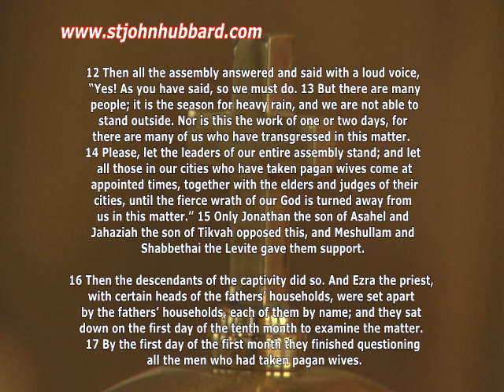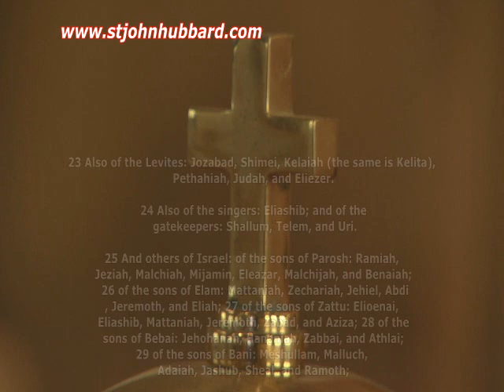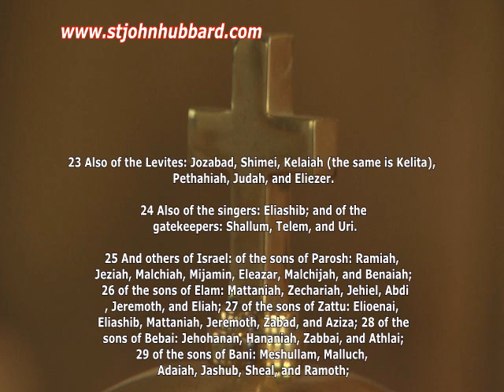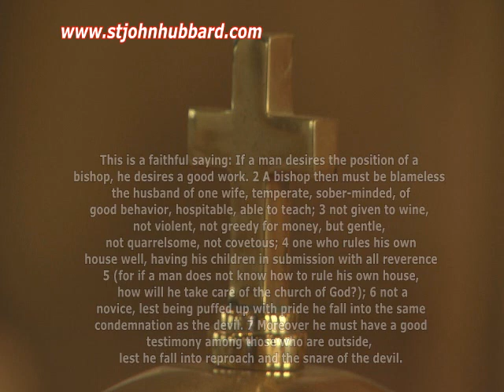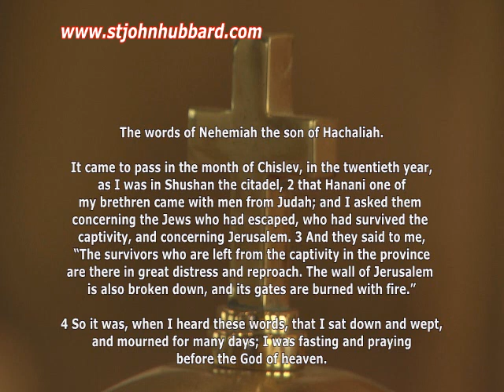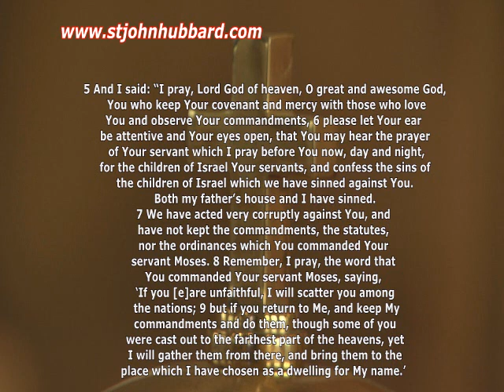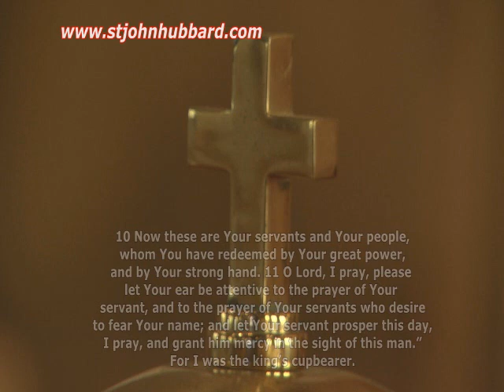Sunday September 29, 2019 - Bible Study _ Ezra and Nehemiah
Lutheran Church Missouri Synod - Bible Study concludes the Book of Ezra and  begins the Book of Nehemiah.